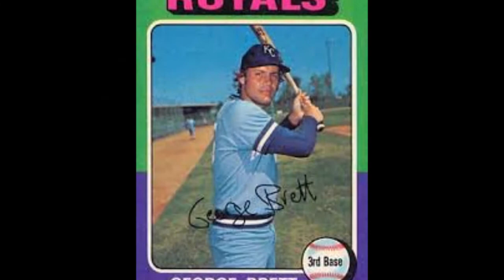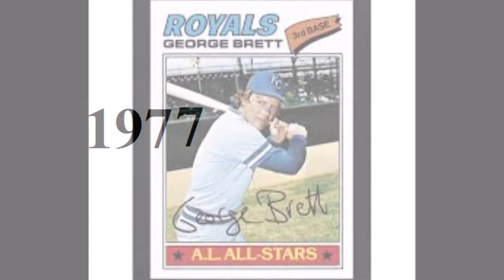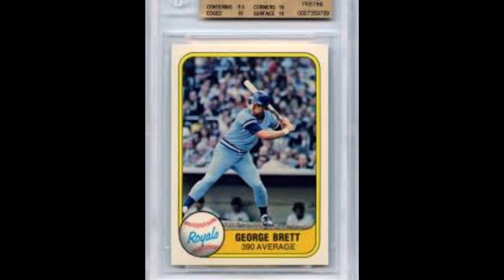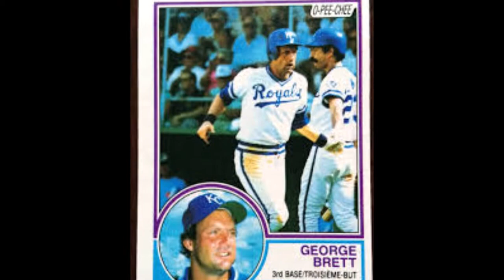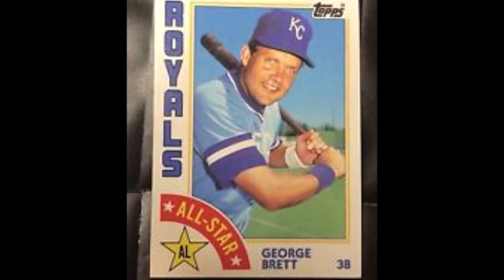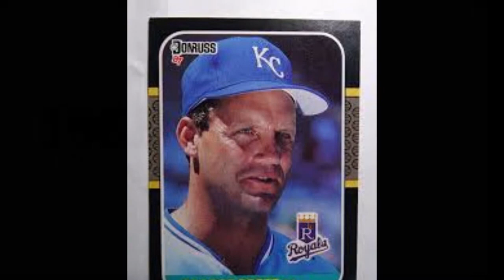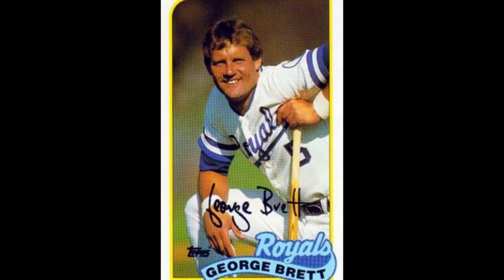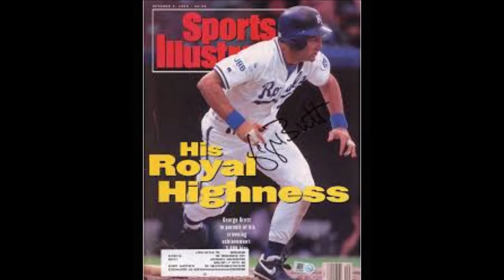George Brett - From Baby to 70 Year Old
Copyright: George Brett.